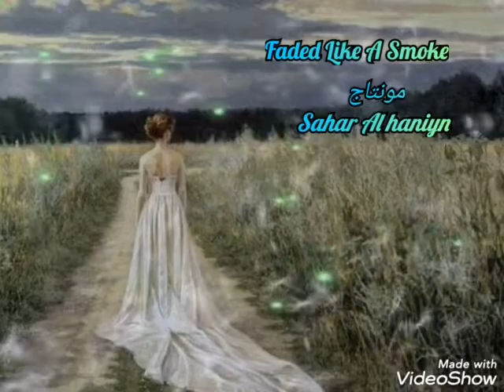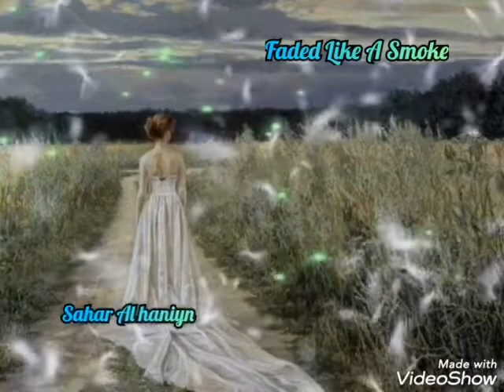Faded Like A Smoke_مع تحياتي sahar Al haniyn